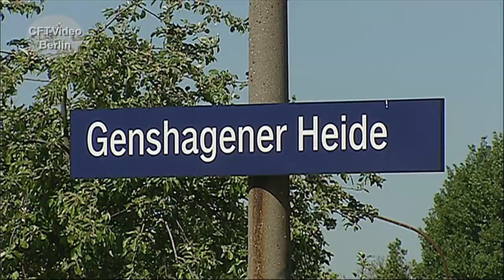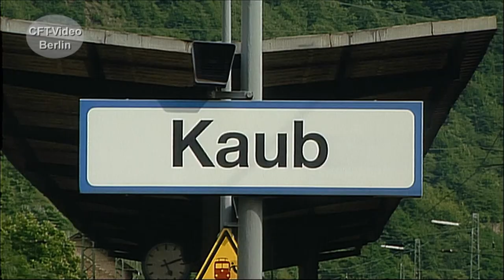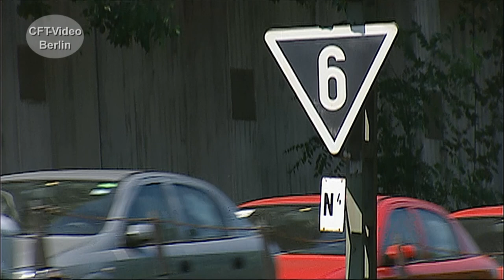Die Baureihe E40/140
1957 wurde die erste Einheitsellok der Güterzugbaureihe E 40 abgenommen. Bis 1973 werden 879 Exemplare bei der Deutschen Bundesbahn in den Dienst gestellt. Sie ist damit die meistgebaute deutsche Ellok. Ab 1968 wird sie zur Baureihe 140 und die Version der E 40.11 mit elektrischer Widerstandsbremse zur 139 umgezeichnet. Sie bewährten sich jahrzehntelang im Güter- und auch Personenverkehr. Heute sind keine 140er mehr bei der DB im Einsatz. Blicken Sie mit uns zurück. Viel Spaß beim Anschauen. Hier mehr zu E40